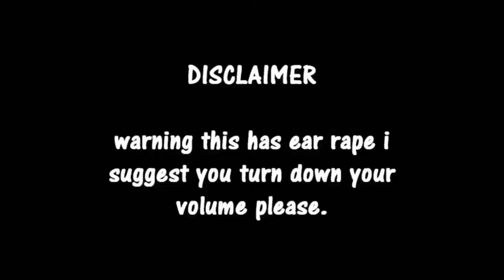Spitting Some Hot Fire!!! -Fortnite Funny Moments #7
From a young age i was always excited to play and enjoy all the journeys and fun that video games can bring. Now with this channel i can share all thoose great things with a
community that i care about as much as they care to join me on this journey and maybe some stupid jokes and good laughs along the way.

From top 10s, to funny moments and playthroughs i have it all